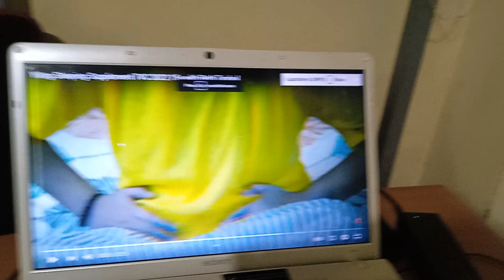Yiling Tvc 2022 (no copyright)